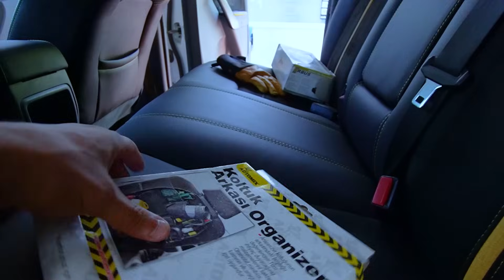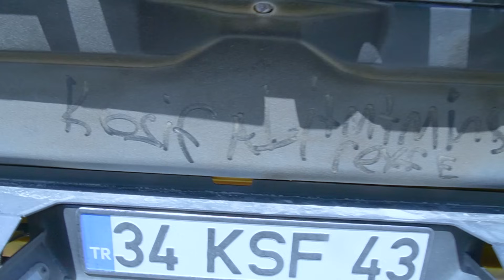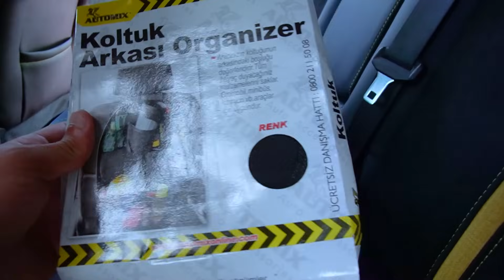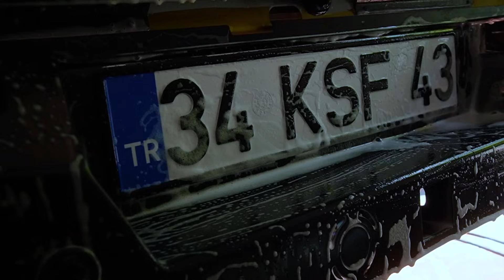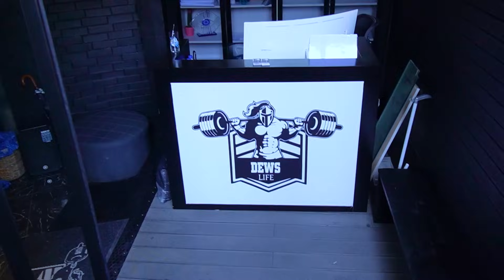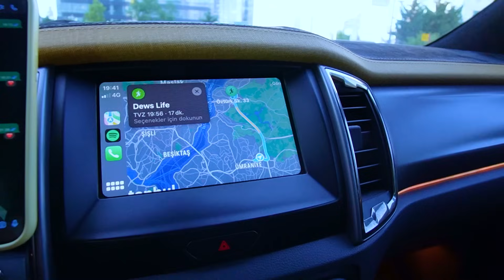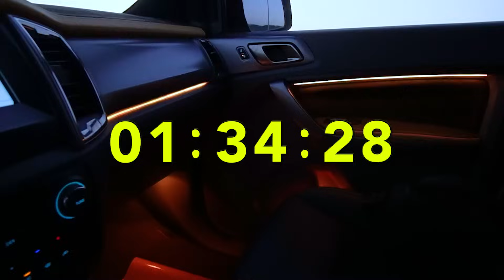OĞLUMU ŞOK ETTİM!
Herkese merhaba ben Kosif! Bugün ki vlog videomuzda, eşim Selma ve oğlum Yankı'nın yanına Bursa'ya gidiyorum arkadaşlar. Tabi yine yola çıkmadan önce çok işimiz var. Off  Road aracım Rexx son videomuzda çok tozlanmıştı ve onu yıkamadan yola çıkmak olmazdı. Oto yıkamaya gidip arabamız çok hızlı bir şekilde yıkıyoruz, Rexx ile konuşuyoruz ve ardından spora gidiyoruz. Yine çok hızlı bir şekilde antrenmanımızı yapıyoruz. Yemek yiyip yine çok hızlı bir şekilde eve geri dönüyoruz. Evde çamaşırlıktan eşyalarımı toparlayıp valize bırakıyorum. Ardından çok seri bir duş alıyorum ve saçlarımı kurutuyordum ki kapıya birilerinin geldiğini görüyorum. Sitemizde ki genç arkadaşlar fotoğraf çekilmeye gelmişler. Hazırlanıp aşağı iniyorum ve Rexx'in yanında fotoğraf çekiliyoruz ve valizlerimizi yerleştirip yola çıkıyorum. Sizlere Bursa'ya gidince yeni bir havuz videosunun geleceğini haber veriyorum. Yolculuk esnasında takipçilerimiz ile karşılaşıyoruz ve bir şeyler yiyip yola devam ediyoruz. Tam Bursa'ya 11 dakikam kaldığı sırada Selma beni aradı ve Yankı'nın benim geleceğimden haberi olmadığını söyledi. Bizde boş odaya gizlice girip Yankı'yı bekledim. Selma, Yankı'yı bir bahane ile odaya yolladı ve oğlum kapıyı açtığı gibi şok oldu, ve beni karşısında görünce çok mutlu oldu. Yine eşime ve oğluma sürpriz yaptığım, çok ama çok eğlenceli, komik, içinde Rexx'in olduğu, Rexx'in konuştuğu dop dolu vlog videosu oldu. İyi seyirler.